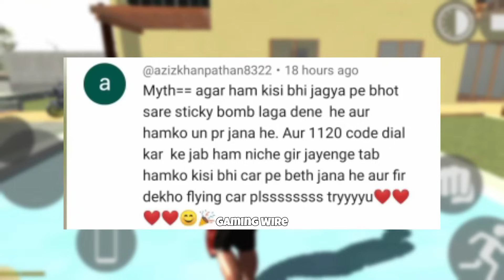New Train😱 100 Police😲 in Indian Bike Driving 3D😍 Mythbusters Full Funny🤣 Story Video🥰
bhoot
indian bike
bike game
game
bhoot wala
bike
bhoot bhoot
india bike game
game game
gta 5
bhoot game
gaming wire
bike game bike game
india game
indian bike game 3d
india bike
bhoot wali game
3d game
indian bike driving 3d new update
franklin game
indian game
games
indian bike indian bike
bhoot video
indian bikes
3d